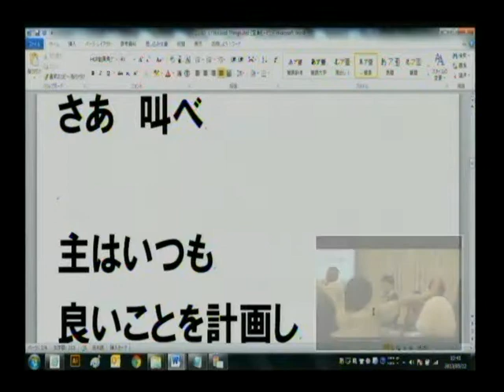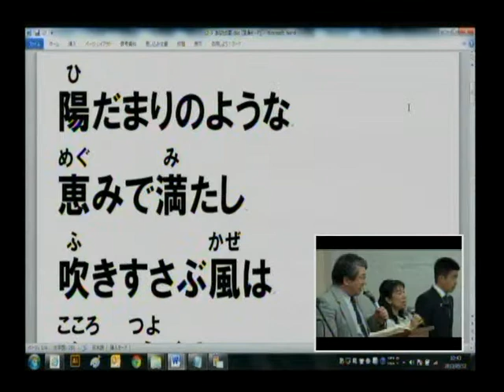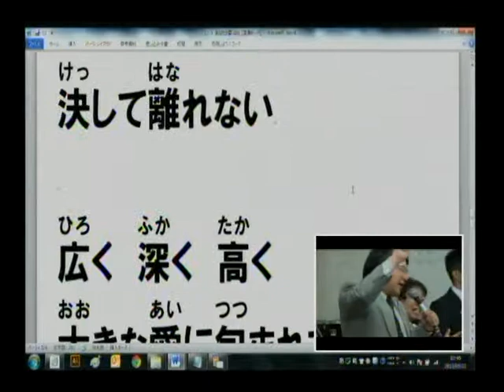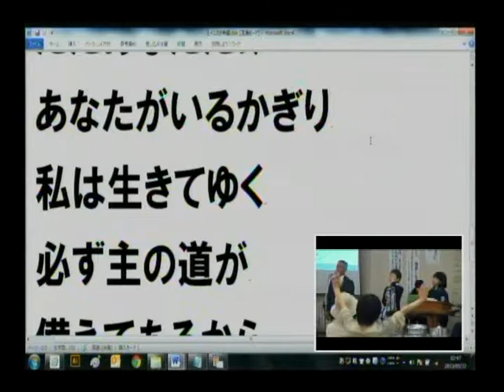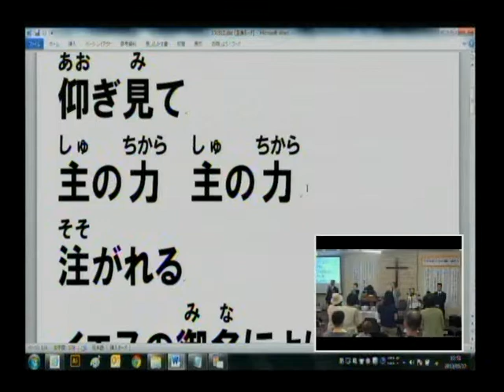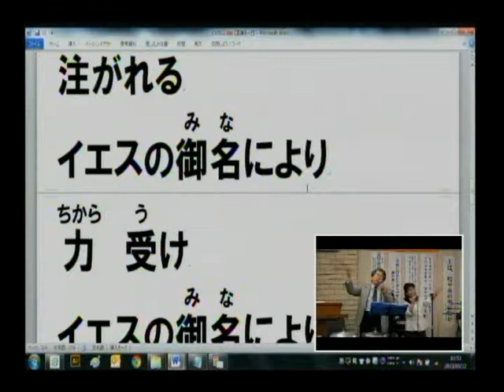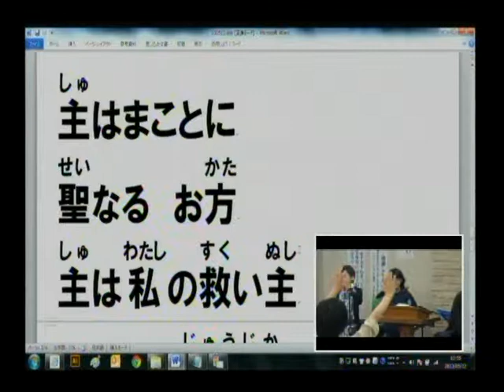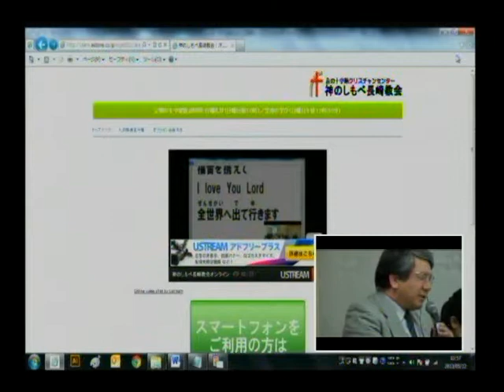主日第2礼拝 説教前賛美 2013.5.12